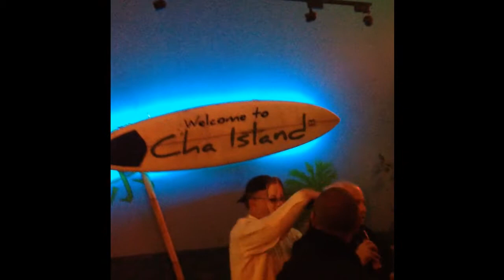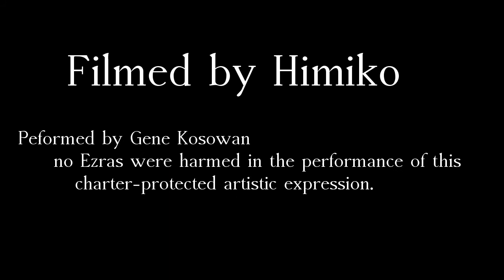2015-11-07 Ezra Levant Experience